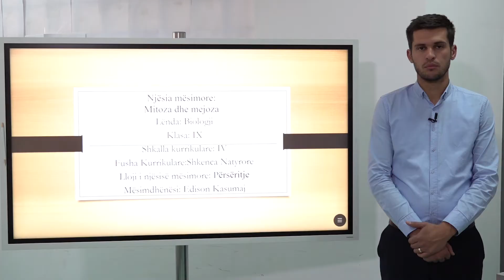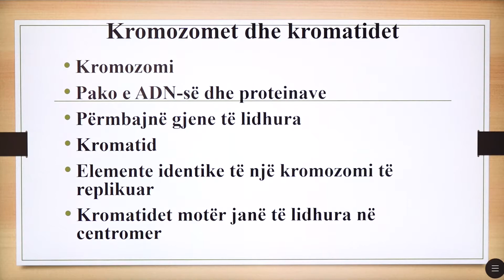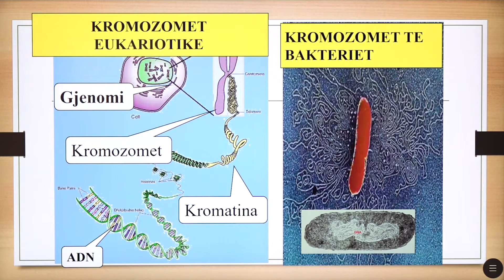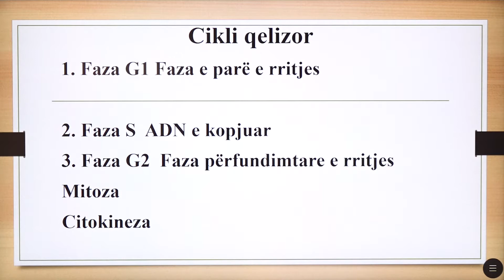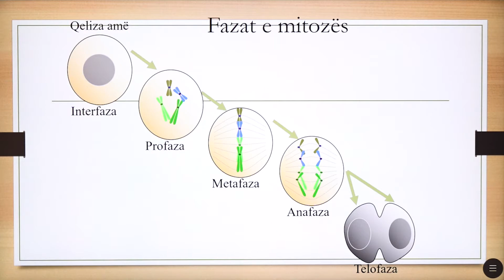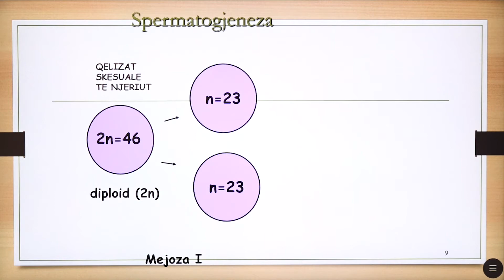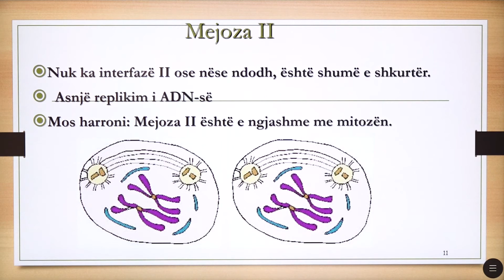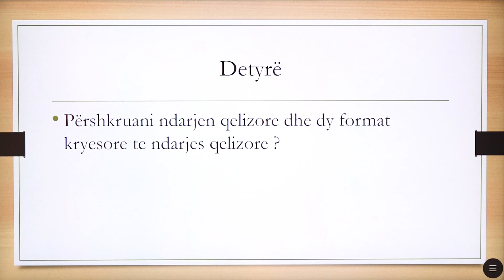9 06 023 - Java e dymbëdhjetë - Biologji - Mitoza dhe Mejoza